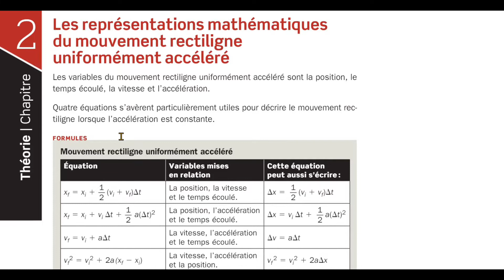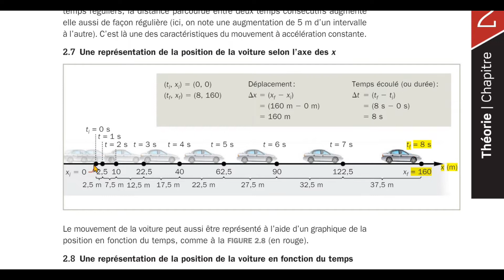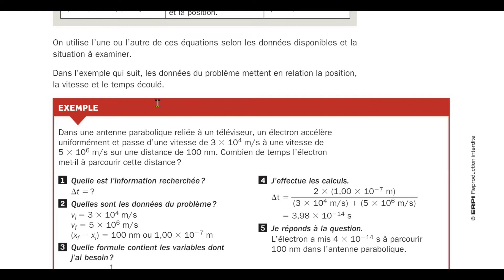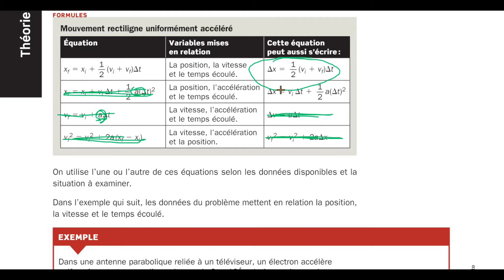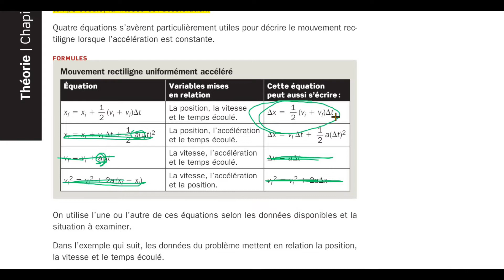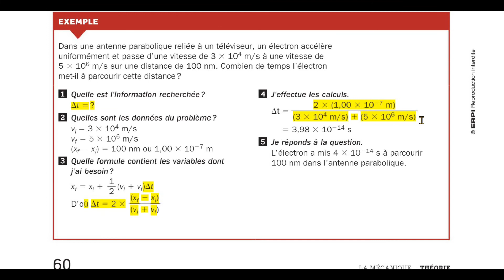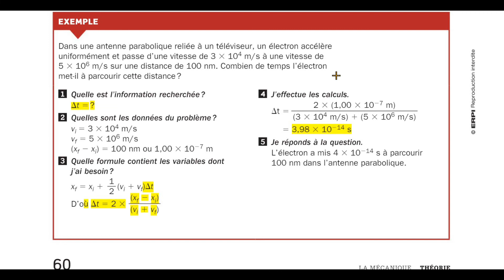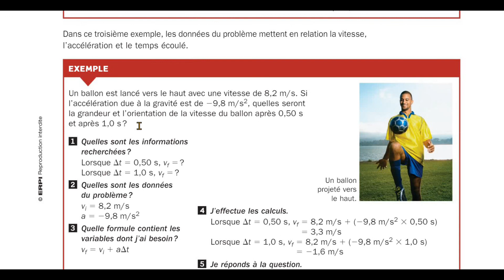10/ MRUA : Comment Résoudre un Problème avec les Formules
Nous étudions comment résoudre un problème de mouvement rectiligne uniformément accéléré (MRUA) de manière algébrique.

Ceci correspond à la section 2.2 du manuel [4/9]